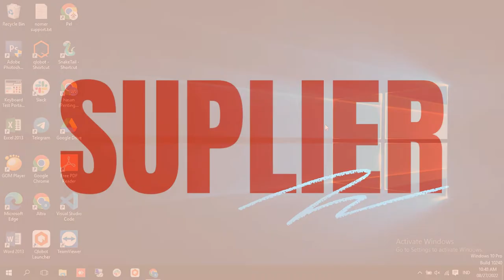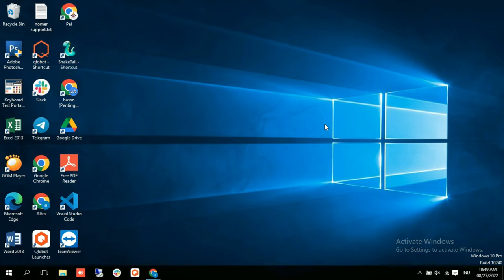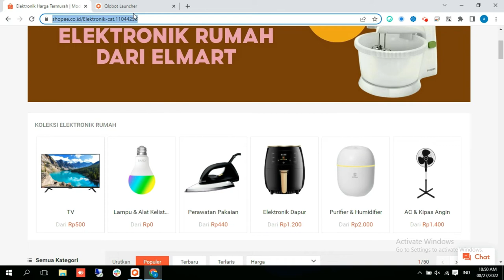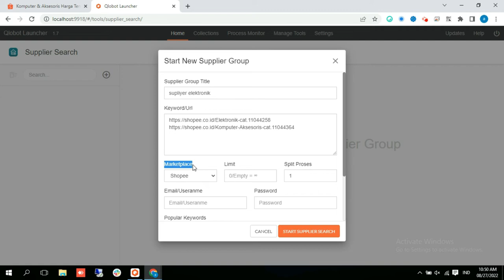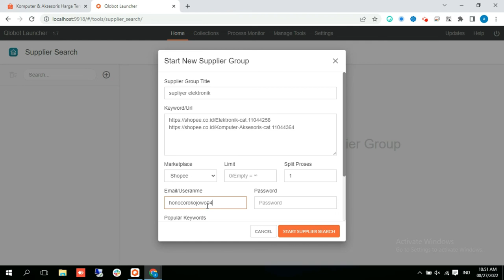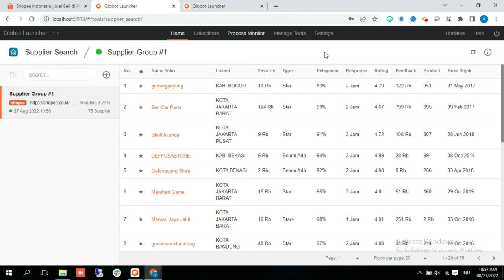Dropshipper akan butuh ini! | Cara Penggunaan Supplier Search Qlobot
Kamu sedang menjalankan bisnis dropship atau reseller? Jangan sampai ngasal dan mengabaikan masalah pilih supplier loh ya…

Mencari supplier yang pas biasanya butuh waktu dan effort yang besar, banyak yang harus diperhatikan mulai dari lokasi, harga termurah, kecepatan pengiriman dan faktor lainnya. Nah kalau cek satu persatu, bisa-bisa seharian full gak kelar itu.

Terus gimana cara mudahnya?

Solusinya Tonton Video ini Sampai Selesai!